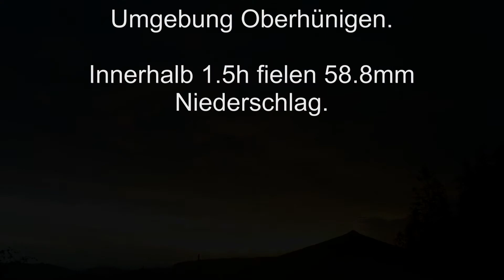Sintflutartige Regenfälle vom 26.5.2018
Sintflutartige Regenfälle fielen am frühen Abend vom 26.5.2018 in der Umgebung von Oberhünigen innert 1.5h fielen 58.8mm Niederschlag die hier und da Bäche und Kanalisation zum Überlaufen brachte.